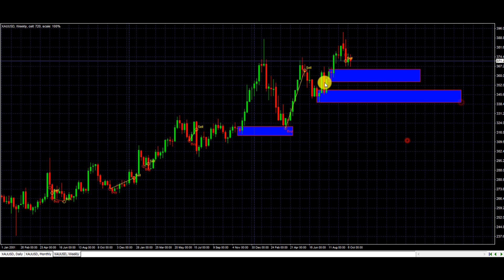XAUUSD Back Testing Session #2 | Super Swing Trader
With Supply and Demand we want to buy at wholesale and sell at retail. That is my style of Swing Trading for Income.

About this Channel:
I am a Swing Trader using only Supply and Demand techniques and rules to implement my long-term swing trades. I believe in this way of trading because I want to trade in the direction of the big institutions, big banks, hedge fund managers, and professional traders because they are the ones moving the markets. I want to identify where and the markets are most plausible to reverse either to the upside or to the down side. These big institutions are leaving their foot prints on the charts where they show their pending orders on where they are selling and buying next. We locate their unfilled orders left on the charts and trade with them, not against them. Let's GO!!!